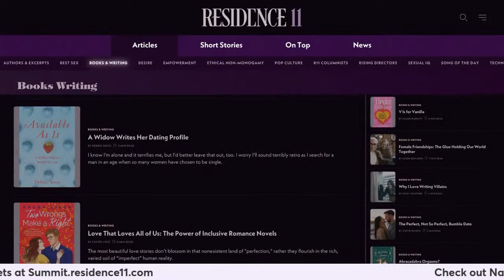Interview on Why We Need To Talk About Sex with Nana Darkoa Sekyiamah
Join us for a quick chat with Nana Darkoa Sekyiamah to discuss her topic for the Residence 11 Summit, "Why We All Need To Talk About Sex."

In the lead up to our live event, the Desire Summit, our Editor-in-Chief Rachel Kramer Bussel will be interviewing our 20+ speakers! Get to know the amazing group of folks we have curated for our one-day summit on sex, intimacy, relationships, and connection.

Help support the R11 Summit on the new Kickstarter campaign NOW LIVE!

February 11, 2023 in Los Angeles

Follow Residence 11 on IG & Twitter @residenceeleven